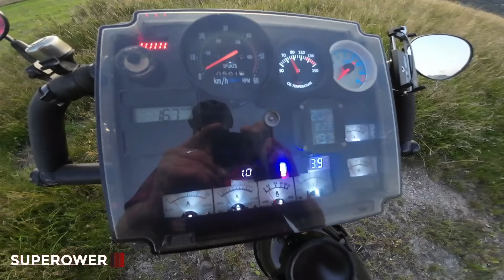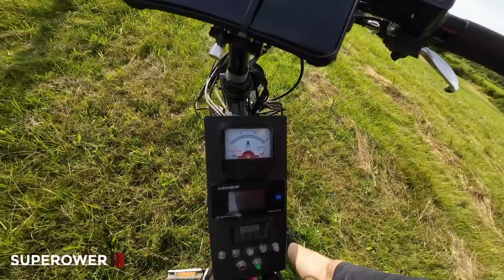Trzy wersje roweru z silnikiem czyli "Projekt SupeRoweR lato 2024"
Rower z silnikiem spalinowym oraz ebike w trzech wersjach na każdą porę roku i na każdą okazję.

Index:
00:00 Start filmu
00:09 Wersja TURBO
06:45 Wersja MINI
11:08 Wersja ECO
17:33 Zakończenie filmu